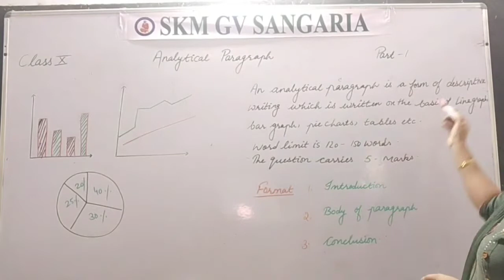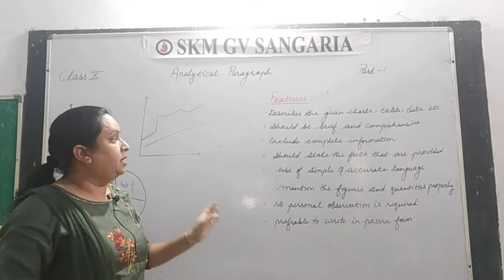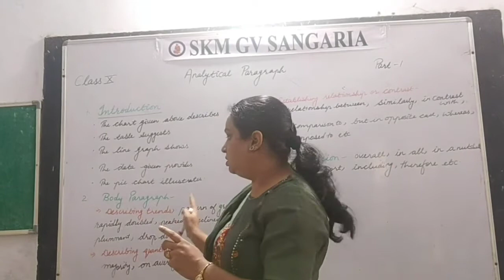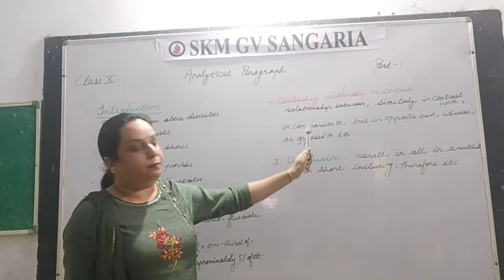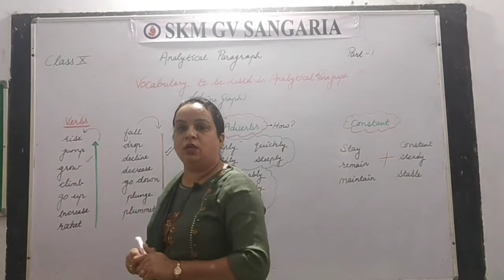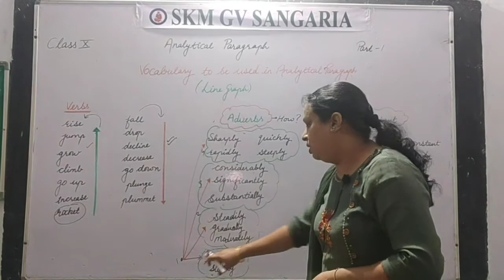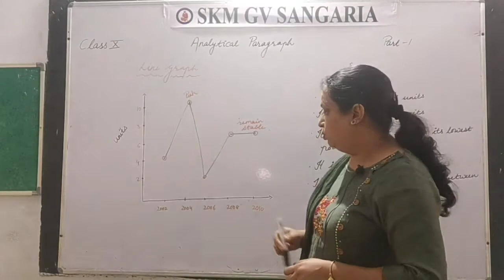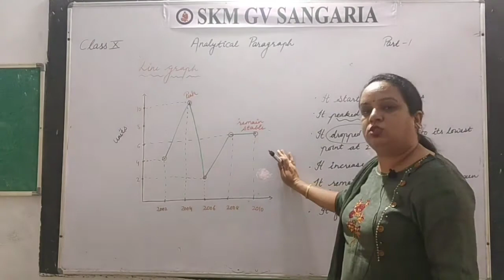Analytical Paragraph Class X